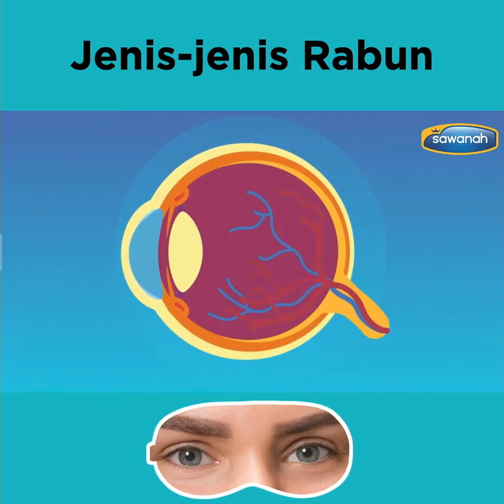Anda sangka anda tak rabun.? Jom tengok Perkongsian dari Puan Dyra Ali (Part 2)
Jom Tengok Perkongsian Dari Optometrist Nur Hafizah Aidira, Di Bawakan Khas Oleh Sawanah Sdn Bhd